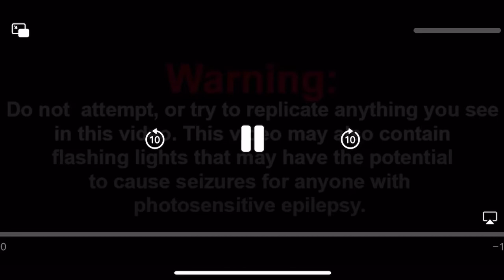SML Movie: Mr. Goodman's Baby! REACTIONS MASHUP (Reaction Mashup Lover Reupload)